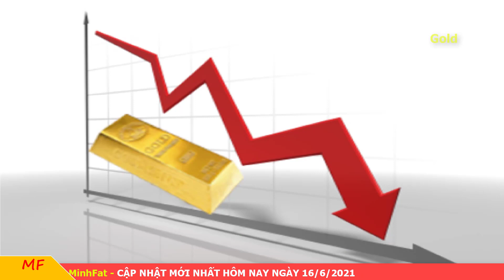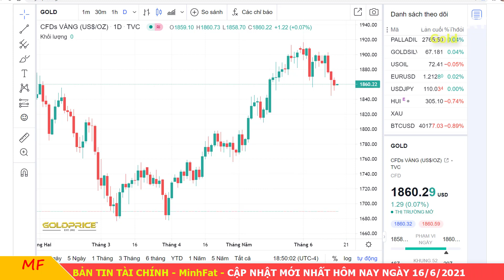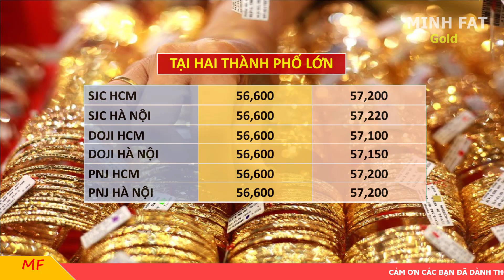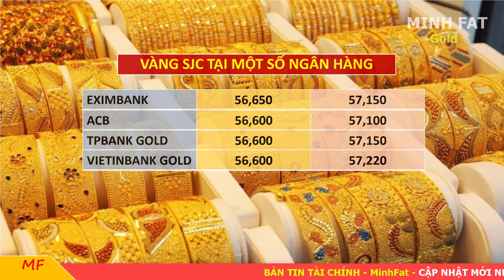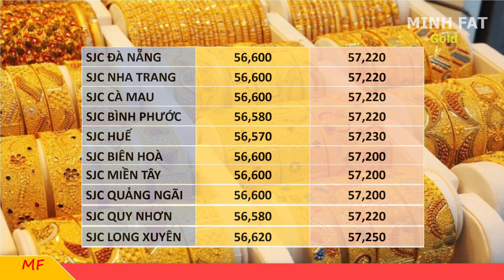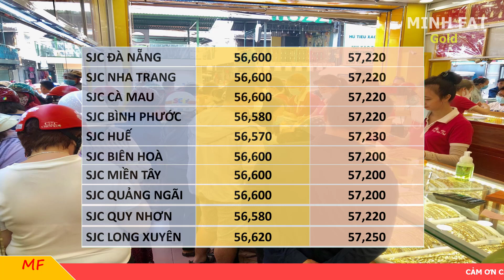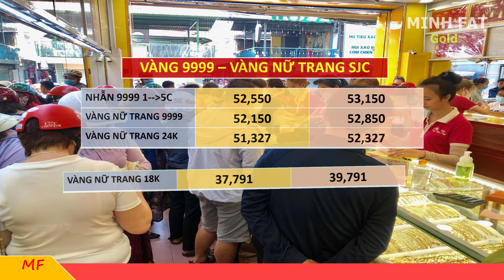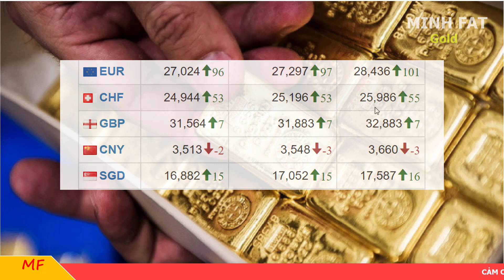Giá Vàng Hôm Nay Ngày 16/6/2021 - Giá Vàng 9999 Giá Bao Nhiêu ?